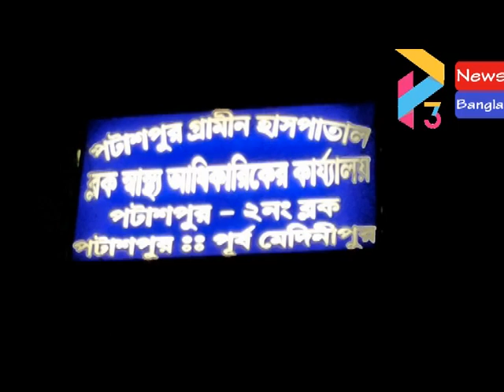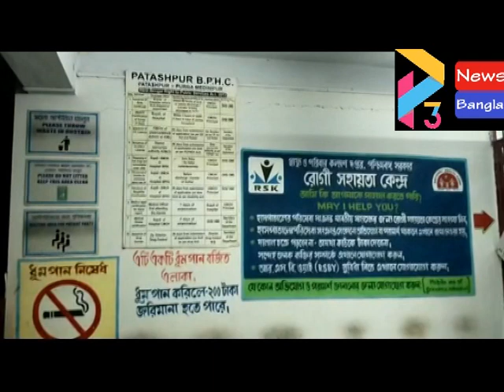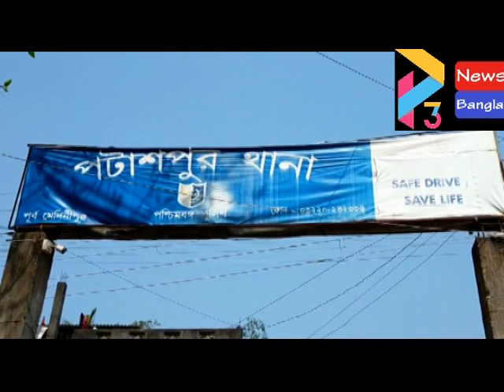PATASHPUR TMC OFFICE AGUN#17 12 20 P3 NEWS BANGLA#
পটাশপুরে  তৃণমূলের দলীয় কার্যালয় ভাঙচুর নিয়ে অভিযোগ বিজেপির বিরুদ্ধে, আহত পুলিশ কর্মী

শুভম সিং:পূর্ব মেদিনীপুর জেলার ২  ব্লকের আড়গোয়াল পঞ্চায়েতের কালিরবাজার এলাকায় তৃণমূলের পার্টি অফিস ভাঙচুর করার অভিযোগ উঠল বিজেপির বিরুদ্ধে।জানা গিয়েছে , শুভেন্দু অধিকারী বিধায়ক ও তৃণমূল দল ছাড়তেই  বিজেপি কর্মীরা তৃণমূলের পার্টি অফিস ভাঙচুর করে।এরপর পার্টি অফিসের সমস্ত জিনিস বের করে এনে আগুন ধরিয়ে দেওয়া হয় বলে অভিযোগ। তবে এই ঘটনার পর এলাকায় ব্যাপক চাঞ্চল্য ছড়িয়ে পড়ে।এরপর ঘটনার খবর পেয়ে পটাশপুর থানার বিশাল পুলিশ বাহিনী পরিস্থিতি সামাল দিতে গেলে পুলিশকে লক্ষ্য করে বোমাবাজি শুরু হয় ও  পুলিশের গাড়ি ভাঙচুর করে।তবে এই ঘটনায় পটাশপুর থানার ওসি সহ - বেশ কয়েকজন পুলিশ কর্মী আহত হয়েছে বলে জানা যাচ্ছে।